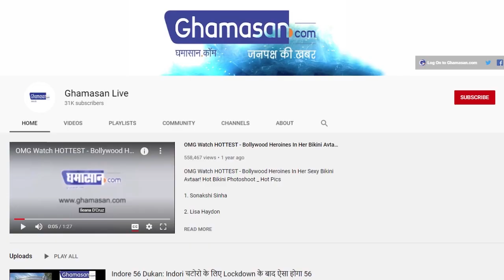कर्ज के बाद भी Luxurious हैं Anil Ambani की Life, रहते हैं इतने महंगे घर में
देश का दूसरा सबसे महंगा घर हैं Abode
कर्ज के चलते यस बैंक ने कुछ संपत्ति की हैं जप्त

Anil Ambani का घर Abode देश के दूसरे सबसे अमीर घरों में गिना जाता हैं। रिपोर्ट के मुताबिक इस घर की कीमत 5 हजार करोड़ रुपए के करीब हैं।